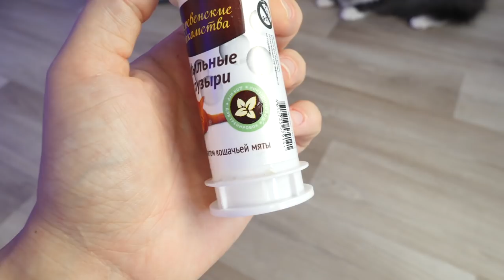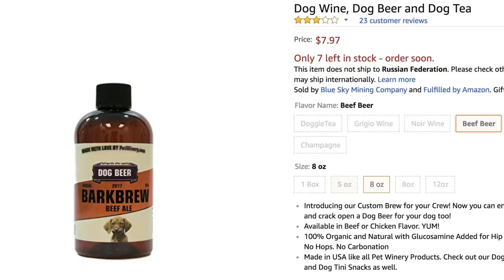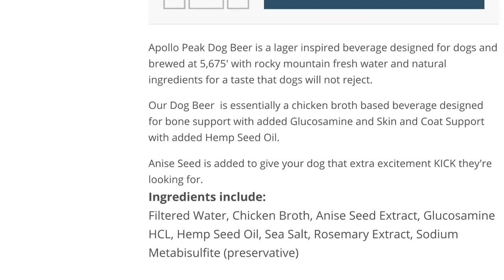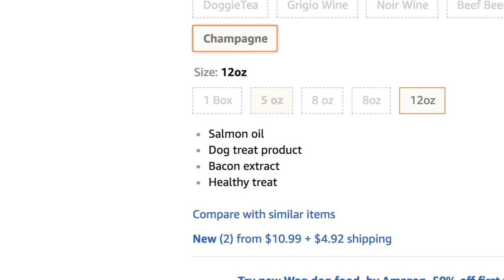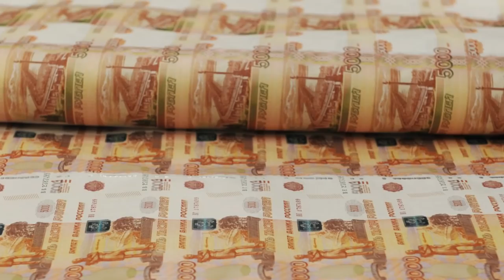ВИНО для КОШКИ ПИСТОЛЕТ для СОБАКИ и ОШЕЙНИК ЗА 3 МЛН $ ТОП 5 БЕЗУМНЫХ ТОВАРОВ ДЛЯ ЖИВОТНЫХ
Это моя рубрика петшопинг, в которой я делаю обзоры покупок из зоомагазинов, товаров из Китая и с Алиэкспресс для питомцев и топ 5 безумных товаров для животных! В этом выпуске мы с вами проверим мыльные пузыри для кошек и собак - вредны они или нет, духи для домашних животных - стоит ли ими пользоваться, проведем эксперимент, как работает пистолет для собак, стреляющий лакомствами, чем он опасен, я расскажу про вино для питомцев: кошачье шампанское, собачье пиво и другие коктейли, а ещё поговорим про ошейники для кошек и собак за миллионы долларов - стоит ли такое украшение жизней диких животных и ресурсов планеты Земля?

Привет, я Anny Magic и у меня есть собаки Софи и Эйван, Миша и покемон Юми Чу, кошка Киса Алиса и другие домашние питомцы! На моем канале ты найдешь полезные советы и смешные видео с животными! Мои собаки едят корм PLATINUM, можешь купить пачку с Меджик стикером и автографом